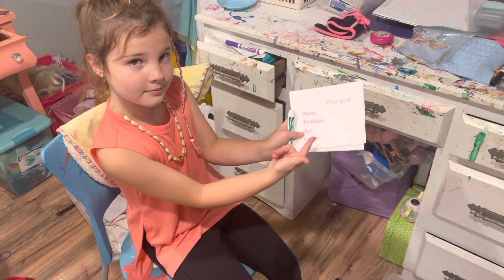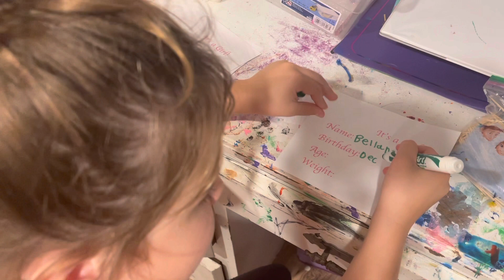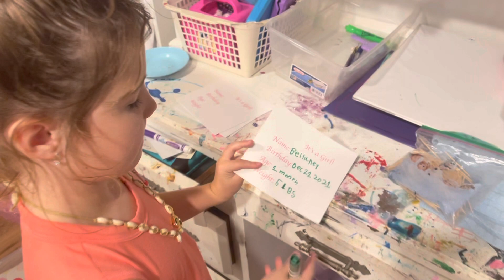Welcome to the Baby Alive Adoption Center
In this video you will see EllaKate at the Baby Alive Adoption Center! Hope you enjoy !

Hey everybody! Thanks for visiting my YouTube Channel! This Channel stars EllaKate and her family and friends and occasional appearances from her Fur Babies. This is a Kid Friendly Channel with videos made for kids! We do lots of fun challenges that are tons of fun, Kids Holiday Videos including Elf on the Shelf Fun, American Girl Doll Hairstyles, American Girl Doll Fun, Reborn Doll Morning Routine, Fun with Barbie Dolls, Family Vacation Fun, Kids Hip-Hop Dances and more!